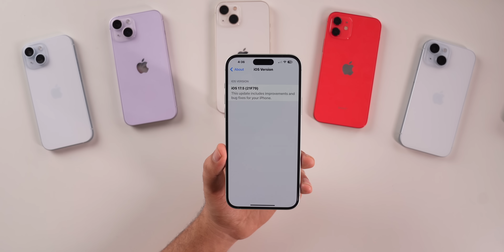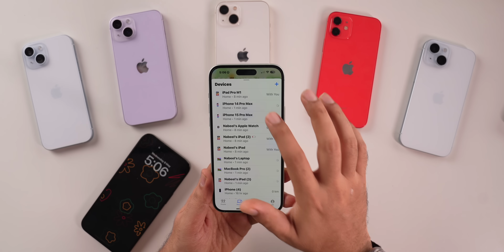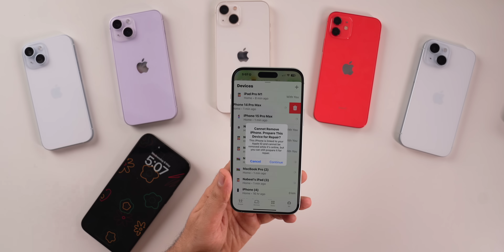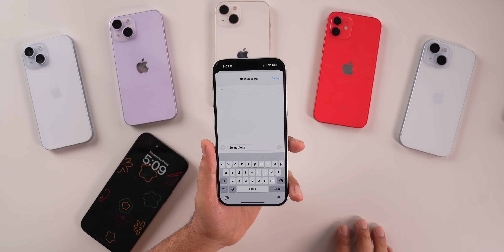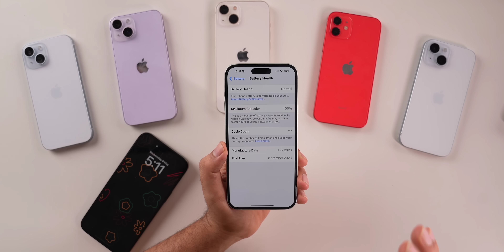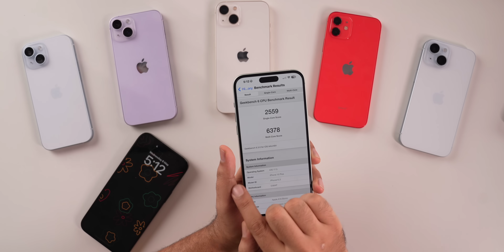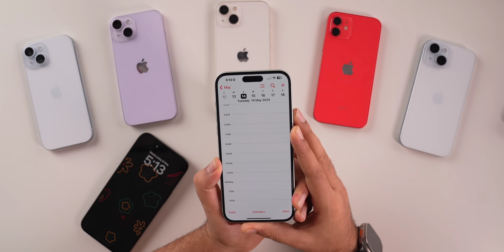iOS 17.5 RC Released | What’s New?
00:00 - Intro
00:34 - update size, modem update
01:44 - What’s New?
05:41 - release notes & bugs
06:02 - Battery and network
06:47 - storage
07:23 - performance & benchmarks
08:07 - iOS 17.5 release date
08:26 - Should you update to iOS 17.5 RC?
08:36 - Outro